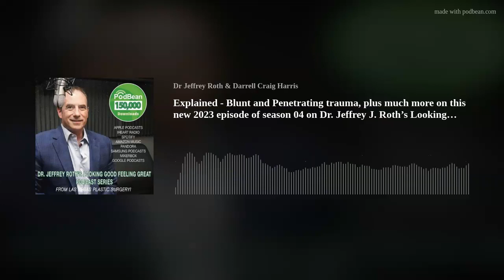Explained - Blunt and Penetrating trauma, plus much more on this new 2023 episode of season 04 on D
Hi Again and welcome back to episode 1 of our new season 04 starting off 2023.
Haven’t you always wished to gain a greater understanding of the mysterious and complicated field of plastic procedures? Finally, now you can. Get connected and learn! Tune in and bookmark the “Dr. Jeffrey J. Roth's Looking Good Feeling Great Podcast from Las Vegas” with his co-host, Darrell Craig Harris.

For a start, you will be in no doubt about the love, passion, dedication, and empathy that Dr. Roth has for his patients and community. Plus, he always seems to add in a wonderful witty comment when you least expect it!
(PS: for Dr. Jeffrey J. Roth’s background, Bio, and reason for doing this show check out episode 01 of Season 1)
Here’s a taster for our new episode 1 - season 4 starting off for 2023.
This episode covers a lot of ground ~
Dr. Roth answers some of the most requested questions in relation to Dr. Roth's additional training as a trauma surgeon.
Dr. Roth gained much of this type of medical hands-on-experience while working in several hospitals in Philadelphia, Pennsylvania, US (population 1.5 million).
Primarily dealing with two major sets of wounds, termed as “blunt” injury, from auto accidents, and “penetrating” injury, from knife stabbings and gun shootings.
Dr. Roth recalls some notable memories which are astounding to hear.
Listen as Dr Roth explains how the Advanced Trauma Life Support (ATLAS) program originated in the United States in the 70s through the tragic experience of James Styner, an orthopedic surgeon.
He was piloting a light plane and crashed it into a field in Nebraska, USA. Sadly, this air-crash instantly killed his wife, critically injured three of his four children, and James Styner sustained serious blunt trauma chest,head and eye injuries. It took fourteen hours before Doctor Styner and his children received life-saving medical help!
Doctor Styner vowed to improve the response time and how trauma patients are received at local and city hospitals. Thus, the ATLAS program started its development. Now, any trauma patient who is received in a hospital by staff specifically trained for such cases have a much higher chance of survival and recovery.
Every physician and hospital professional knows what they have to do and act in unison, coordinated by a team leader, and following the ATLAS (Advanced Trauma Life Support).protocol treatment procedure.Dr. Roth then answers the question about sports injuries with kids and young teenagers – what to lookout for with possible “blunt” trauma injuries.
This is a fascinating new season 4 episode to start off 2023. In the next upcoming podcast, Dr. Roth goes in-depth to answer more listener question that included more about “penetrating” trauma and lots more...
BTW - Dr Roth has a new updated website - so check it out - the website link is below. Don't forget to contact Dr Roth and his team if you have any questions that you'd like discussed on upcoming podcast episodes.
This is just for starters, listen in and hear a lot more fascinating information, we hope you enjoy this fun/fact-filled episode.
So...remember that Dr. Roth is always keeping up to date with the latest procedures that are developed so that he and his care team can offer you the best they have on offer. PS: Don't forget if you have related questions or would like to hear about related plastic procedure topics. Please CONTACT our co-host Darrell Craig Harris,  and he will endeavor to ask your plastic procedure-related question to Dr. Roth on air.
Wow, and there's a lot more to hear...As this episode and future episodes progress you'll find YOU become more aware and gain a deeper appreciation of the complex world of plastic procedures - essentially a mix of the human body and mind engineering, coupled with great artistry and foresight. Plus, let's not forget ALL the special and helpful products and procedures. This is an industry that truly focuses on helping YOU Look Good and Feel Great...
Download and listen in your vehicle or while on an airplane, on your lunch break, or just when you're taking time out for yourself.
See You soon for Episode 02 of our New Season 04.
PS: Check out Dr. Jeffrey Roth's Social media, we'd Love You to Like and follow, as it's a great way to keep up to date, or just download the Podcast to listen to offline on your iPhone or Android device.